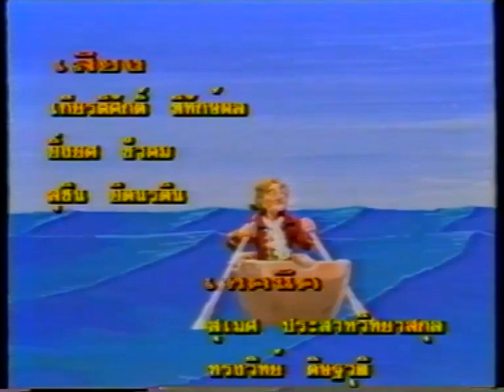กัลลิเวอร์ผจญภัย ตอนที่ 4